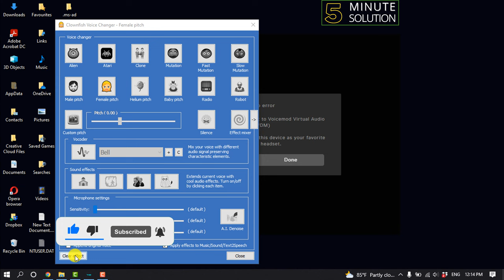How to make a girl voice with clownfish 2024 (Quick & Easy)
How To Make a Girl Voice on Clownfish. If you want to change your voice to a girl on Discord you can use the ClownFish voice changer to change your voice to a girl for free. This is probably the best voice changer out right now so download it and have some fun changing your voice to a girl.

▼ Related Keywords ▼